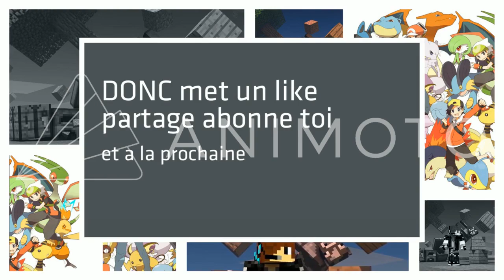LES BUILD BATTLE, C'EST PAS MON FORT... - J'apprend à Build